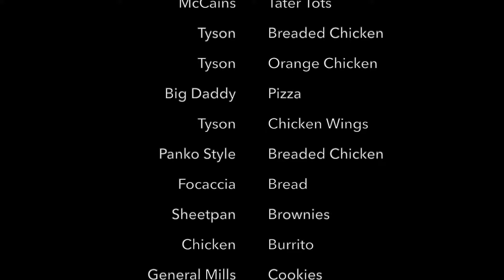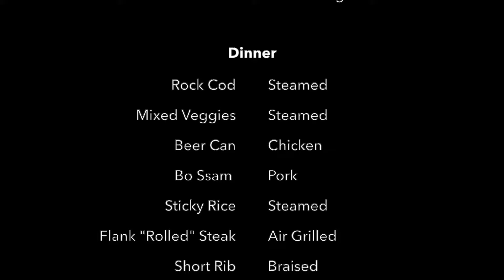QuikTherm™ Ovens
Our best-selling, most popular oven line up:

The QuikTherm™ Cook-n-Hold Convection Ovens, specifically the RO-Series, represent a high-performance line of commercial convection ovens designed to offer exceptional temperature control and versatility in cooking.

These ovens also have a HOLD feature to allow for overnight cooking with or without a probe.